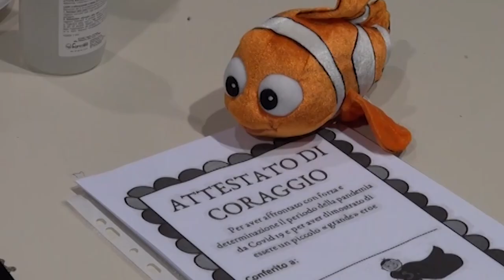Covid: d'ora in poi i vaccini saranno facoltativi